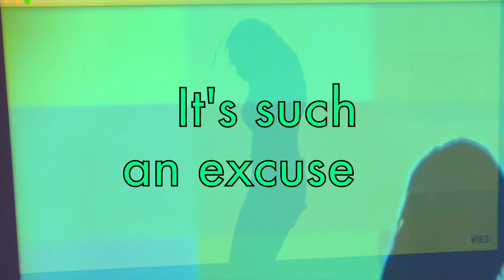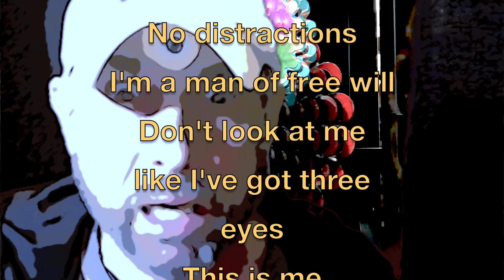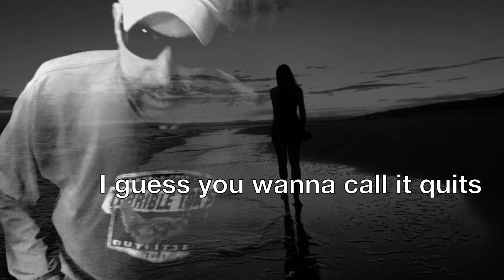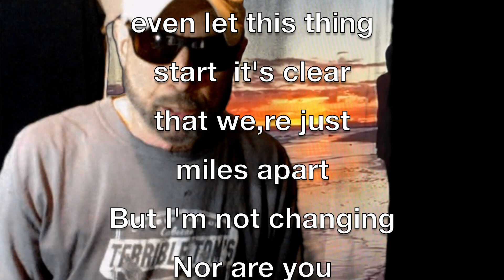Just An Excuse (Original song)Tj Lis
I’ve been listening to a lot of top 40 hip hop music lately.  It’s easy to get stuck musically with what you grew up with.  Or with what you are familiar with but I like to stretch my boundaries.  This was fun to do, and to get an old friend to do the girl part was very cool!